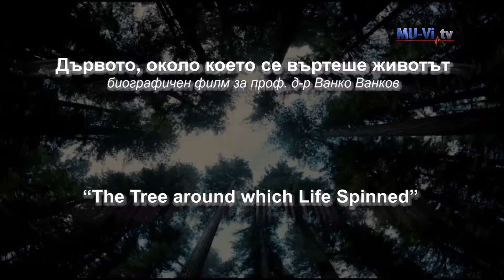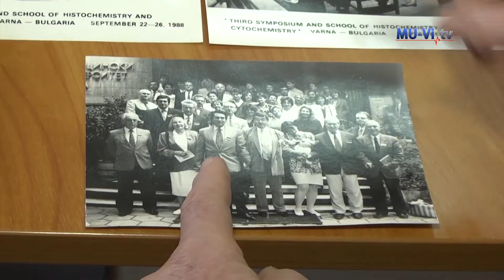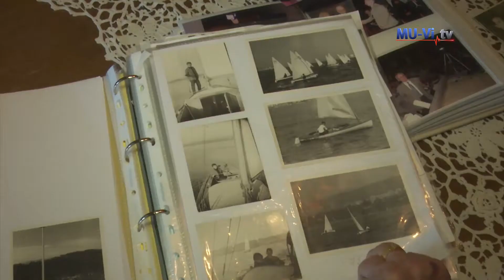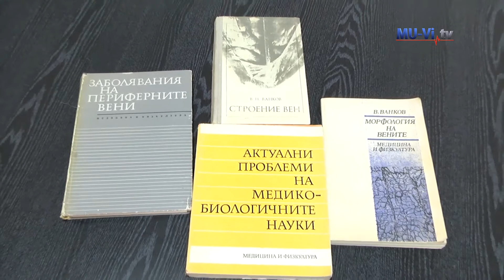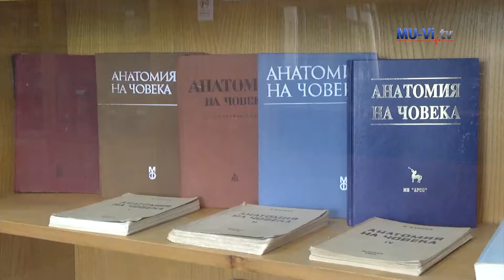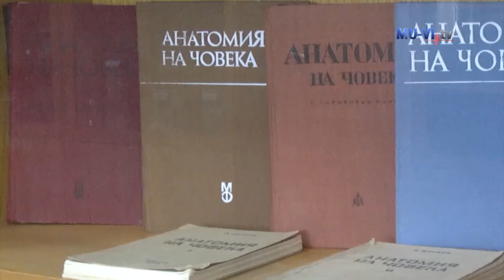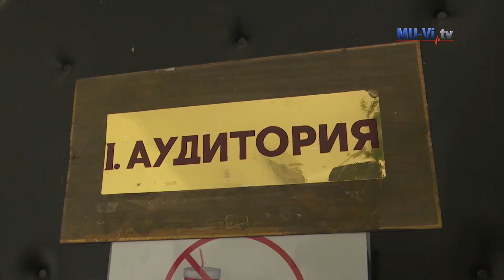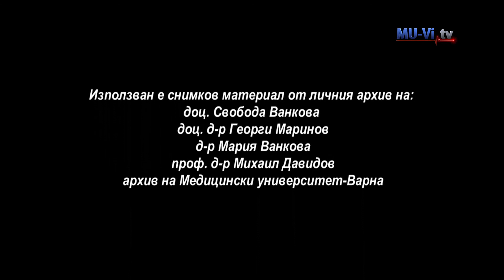Дървото, около което се въртеше животът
Биографичен филм за проф. д-р Ванко Ванков